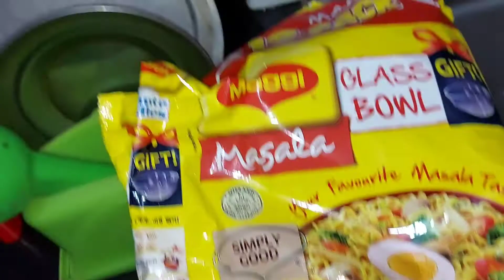কে এলো আমার ঘরে?? এসো এসো আমার ঘরে এসো। Baranda Krishi. Today me and my mother felt the happiness.